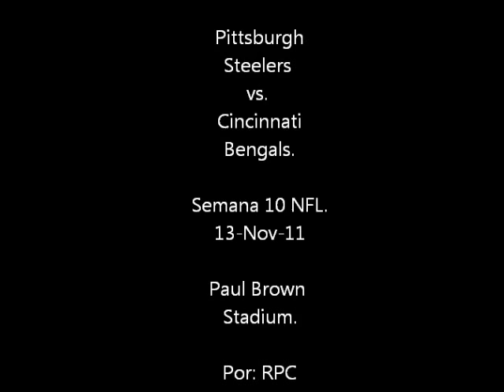Resúmen Steelers @ Bengals - Semana 10 NFL.wmv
Los Pittsburgh Steelers salen con un triunfo vital del Paul Brown Stadium 24-17, gracias a 2 TD´s de Rashard Mendenhall y el primer TD de Jerricho Cotchery como acerero, rompiendo la racha de 5 triunfos al hilo de Cincinnati  para colocarse como líderes en solitario de la AFC Norte con marca de 7-3. Además un breve repaso a los siguientes enfentamientos y la carrera por el título divisional. (Canción: "Eminence Front" - The Who. (C) 1982 Polydor Ltd. (UK) )